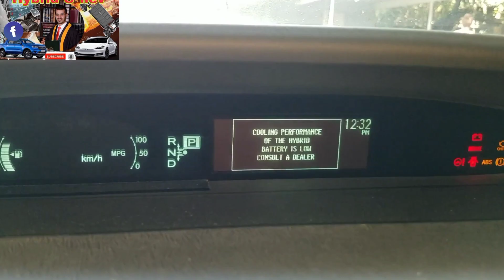ضعف عزم السياره /عدم قدره السياره على التشغيل/عدم استجابه التسارع /مشكله في نظام الهايبرد والسبب!!!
في سيارات الهجين، يكون Inverter (المحول) جزءًا أساسيًا في نظام الهايبرد. وظيفته تحويل التيار المستمر الذي يتم توليده في بطارية الهايبرد إلى تيار متناوب، الذي يستخدم لتشغيل محرك الكهرباء.

عندما تستخدم السيارة الهجينة الطاقة الكهربائية، يعمل المحول على تحويل الطاقة من بطارية الهايبرد إلى تيار متناوب لتشغيل المحرك الكهربائي. وعندما يتم شحن البطارية، يقوم المحول بتحويل التيار المتناوب من مولد المحرك البنزيني إلى تيار مستمر لشحن البطارية.

ببساطة، Inverter يسهم في تحويل وتنظيم تدفق الطاقة بين المحرك البنزيني والبطارية الكهربائية في سيارة الهجين لتحقيق أفضل كفاءة في استهلاك الوقود وتقليل انبعاثات العادم.
شعور المحرك بالضعف قد يكون ناتجًا عن عدة أسباب، منها:

1. **بوجيهات تالفة:** بوجيهات ضعيفة أو تالفة قد تسبب في شعور المحرك بالاهتزاز.

2. **فحمات الإشعال:** فحمات الإشعال التالفة قد تؤدي إلى أداء غير مستقر للمحرك.

3. **توازن المحرك:** عدم توازن المحرك نتيجة لتواجد ركيزة أو مكون آخر يسبب اهتزازًا.

4. **نظام الوقود:** مشاكل في نظام الوقود مثل فلتر الوقود المسدود يمكن أن تؤثر على أداء المحرك.

5. **حالة الإطارات:** إذا كانت الإطارات غير متوازنة أو هناك مشاكل في التوازن، فقد ينتج اهتزاز في المحرك.

لتحديد السبب الدقيق، يفضل فحص المحرك ونظام الإشعال من قبل فني متخصص.
00:00  المقدمه
00:06  إجراءت
00:02  مقطع a
00:10  مقطعb
00:15 مقطعc
00:20 مقطع d
00:25 مقطعe
00:30 مقطع f
00:40 مقطعh
00:45 مقطعj
00:55 اكثر اعاده
01:00 الوصف
01:06  إجراءت
01:02  مقطع a
01:10  مقطعb
01:15 مقطعc
01:20 مقطع d
01:25 مقطعe
01:30 مقطع f
01:40 مقطعh
01:45 مقطعj
01:55 اكثر اعاده